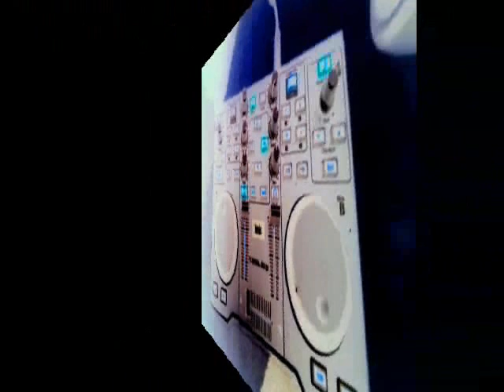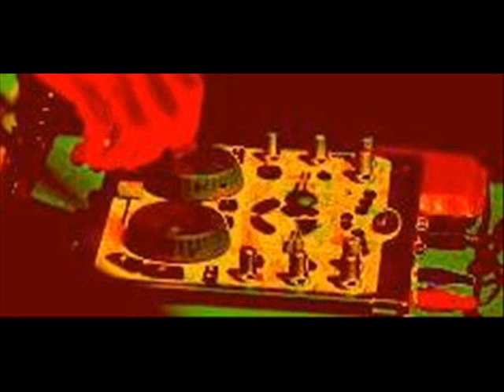Podcast Dj Boum's 1.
Listen Dj boum's !